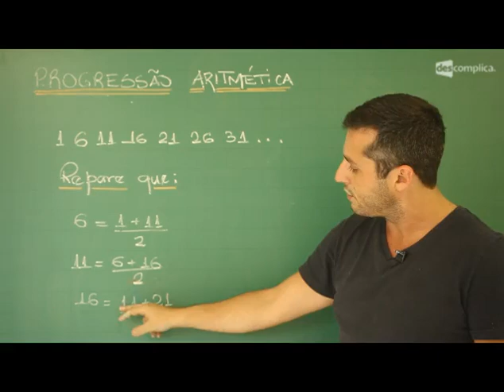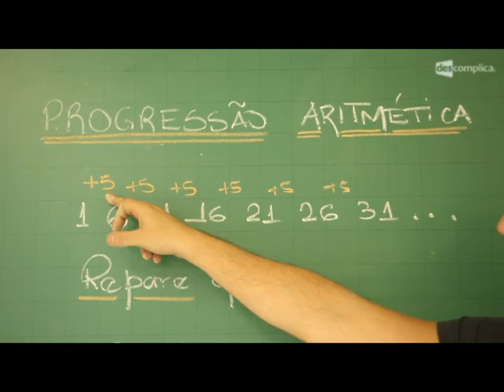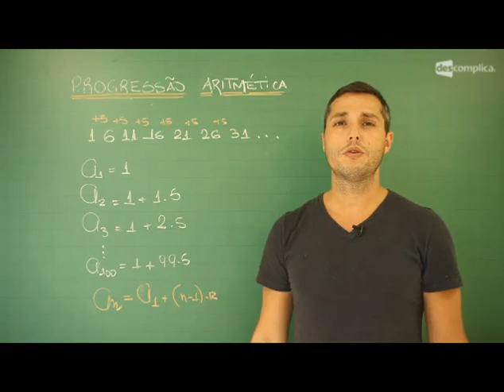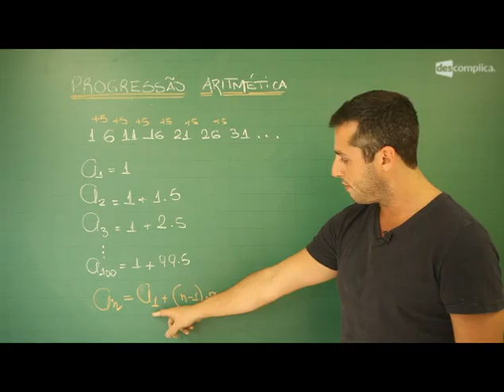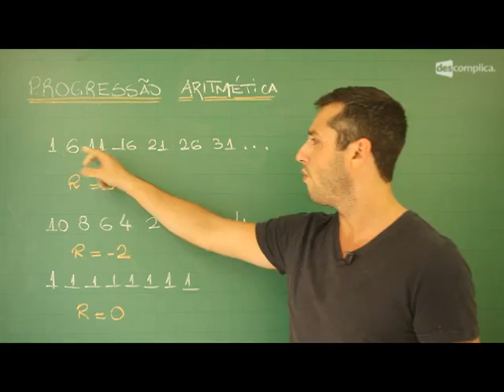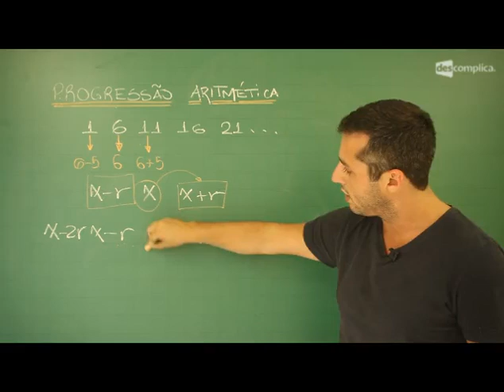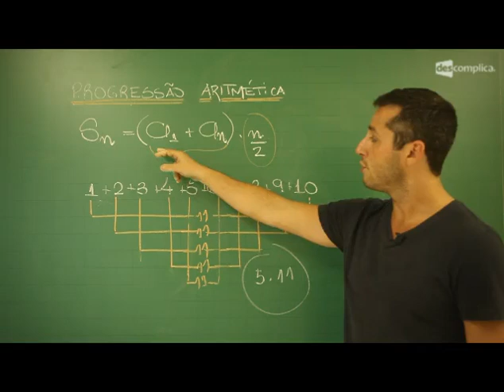O que é Progressão Aritmética? - Resumo para o ENEM: Matemática | Descomplica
Olá, aluno! Essa aula faz parte do módulo "Resumo para o ENEM: P.A", assunto que cai no Enem. Nessa aula o professor Gláucio Pitanga descomplica tudo sobre Progressão Aritmética. Para assistir à continuação do módulo, vá Venha estudar com a gente :D

00:00 Matemática professor Gláucio Pitanga Enem em 100 dias Conceitos Gerais de P.A.
00:20 Uma progressão se identifica como aritmética quando todos os termos são resultado da metade da soma de seus vizinhos, excetuando o 1º e o último número. O professor exemplifica no quadro com a P.A.: 1,6,11,16,21,26,31... Repare que 6 = 1 + 11/2; 11 = 6 + 16/2; 16 = 11 + 21/2.
00:55 É importante notar que as progressões são sequencias numéricas com capacidade de contextualização muito grande. Normalmente as questões do ENEM vão aplicar P.A. através de um texto ou contexto, um enunciado e depois se faz o comando. Mas é importante o aluno perceber a importância de alguns conceitos ou técnicas de P.A. Quadro com a fórmula do termo geral da P.A.: An=A1 + (n-1).R, onde An: n-ésimo termo; A1: primeiro termo; R: razão.
01:30 quadro com fórmulas de P.A.
01:45 define-se razão da P.A.: subtração de um termo pelo seu termo antecessor. Quadro com sequência: 1,6,11,16,21,26,31... razão: 5.
02:05 Um outro conceito muito importante é o termo geral de uma P.A. Professor explica através da sequencia 1,6,11,16,21,26,31 que o A1: 1; A2: 1 + 1.5; A3: 1 + 2.5 ... A100: 1 + 99.5, logo: An=A1 + (n-1).R
03:20 Tipos de P.A.: Crescente, decrescente e monótona. Crescente: razão positiva. Decrescente: razão negativa. Monótona: razão 0. Ainda obedecem o conceito de média aritmética de uma progressão
04:30 Uma outra representação é a representação prática: Se acrescentarmos a razão a um termo achamos seu termo posterior e se subtrairmos, seu anterior.
05:35 Soma de termos de uma P.A. - Para achar a soma de termos de um P.A devemos aplicar a seguinte fórmula Sn = (a1 + an) x n/2 Essa fórmula nada mais é do que pegar dois termos equidistantes somá-los e multiplicar pela metade de termos da progressão.